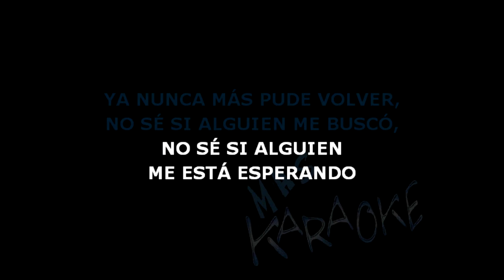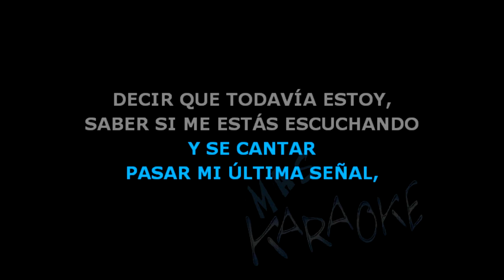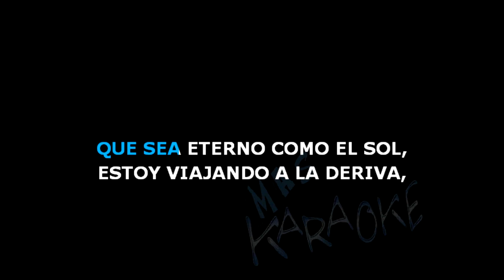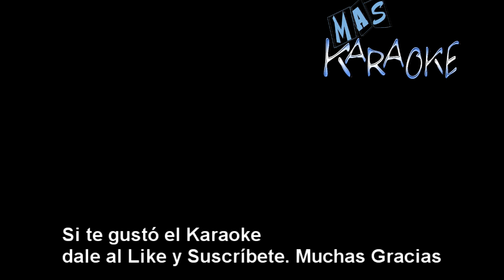😎 ESCLAVO DE TU AMOR 🟢 Chebere 🎤 MAS KARAOKE